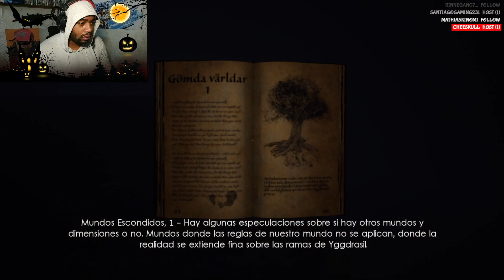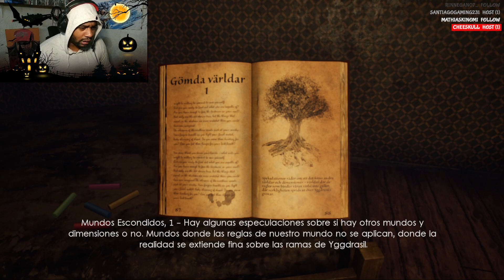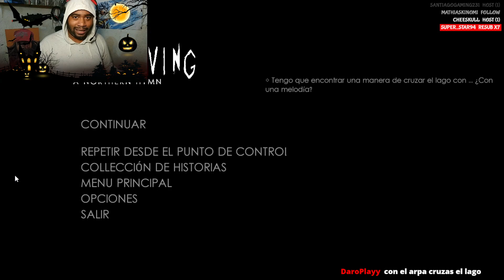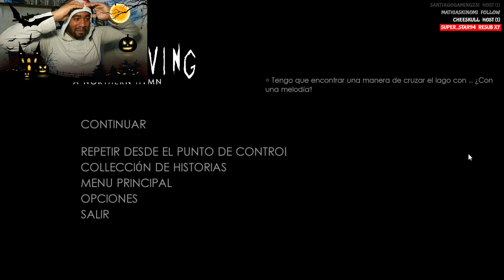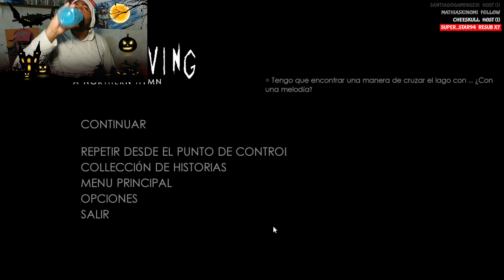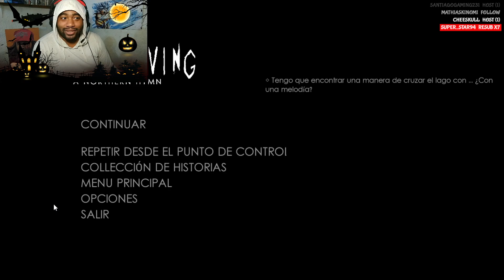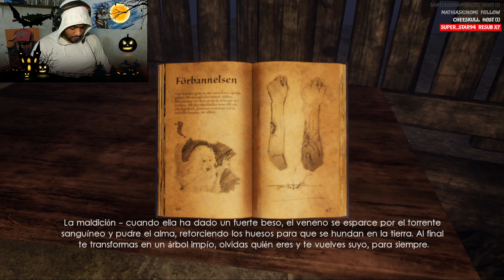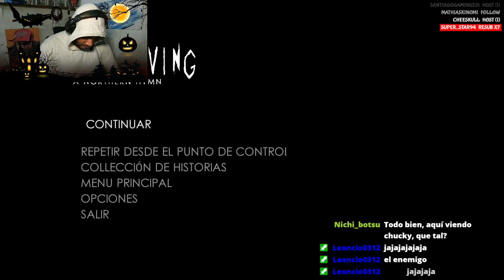DULCE O TRUCO? SPOOKYOCTUBRE | Unforgiving - A Northern Hymn #2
Puedes pensar que conoces tus límites - cuáles son los males que podrías estar dispuesto a cometer para salvarte a ti mismo.

¿Estás listo para descubrir de lo que eres capaz? ¿Eres lo suficientemente valiente como para enfrentar la oscuridad de tu alma?
No solo las viejas historias son ciertas, sino que las cosas que se arrastran en las sombras son más desgraciadas de lo que jamás hubieras imaginado.

Los susurros de los bosques del norte desafían tu cordura. Tus dedos tiemblan cuando enciendes tu cerillo final, el cuerpo tiembla de terror. ¿Sientes que te están buscando? ¿Puedes sentir su hambre por tu último aliento?
Puede sentir sus ojos en ti, sentado al borde del agua, mirando mientras toca su infernal violín ...

Cuando cruzas la línea e ingresas a ese lugar implacable, ¿qué harás para salvarte a ti mismo?
¿Puedes incluso ser salvado?

Todas las historias contadas para asustar a los niños son en realidad ciertas. ¡El folklore sueco es real y viene por ti!

Unforgiving - A Northern Hymn es un juego de terror en primera persona inspirado por el folclore sueco y la mitología nórdica para recrear las pesadillas que han estado persiguiendo a los niños suecos durante muchas generaciones.

¡Ten cuidado!
¡Este juego contiene gore, violencia, desnudez y lenguaje fuerte! ¡Espero que lo disfrutes!

Mobile:
Xiaomi Redmi Note 10 Pro
Procesador:
Ram + Almacenamiento:
6GB+128GB
Sistema Operativo:
Batería y carga:
5020mAh (typ) high-capacity battery, 33W fast charging
Display:
6.67" AMOLED DotDisplay, Resolution: 2400 x 1080 FHD+, 120Hz

PC:
Gabinete: Contender Case L21G.
Procesador: Intel 9°GEN - I5 9400F.
Motherboard: Gigabyte H310M 2.0
GPU: nvidia GTX 1660 TI.
Memoria RAM: Ballistix Sport White, DDR4 2666GHZ,16GB (2X8GB).
Fuente: Raidmax RX-530SS (Hybrid Series) 530w
Refrigeración: 4 Ventiladores RGB + Disipador de Stock (Intel).
Adaptadores: Manhattan HDMI a VGA.
Almacenamiento: SSD HP 250GB - SSD KINGSTON 240GB.

Sígueme :D